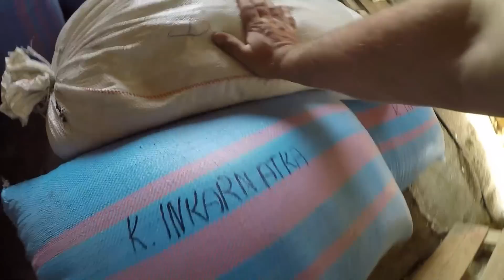Nawozy O Połowę Tańsze w następnym roku .............................będę miał Jak posieję Nostrzyk